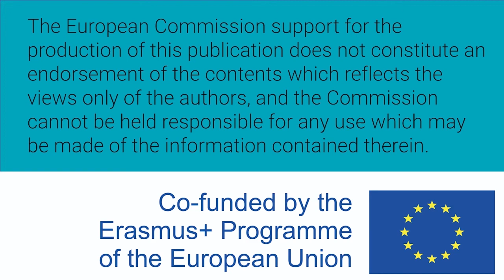Mujeres W-STEM: Karina Ojeda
Karina Ojeda Delgado es colombiana e ingeniera química, así como doctora en ingeniería química. Trabaja como docente en la Universidad de Cartagena y dirige un grupo de investigación y diseño de procesos para el desarrollo de biomasa. Investiga sobre aprovechamiento de biomasa y diseño de biorefinerías.